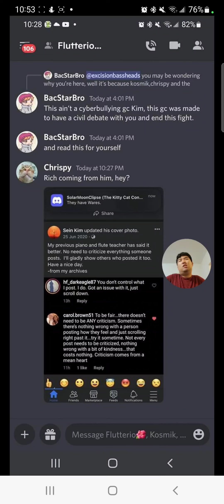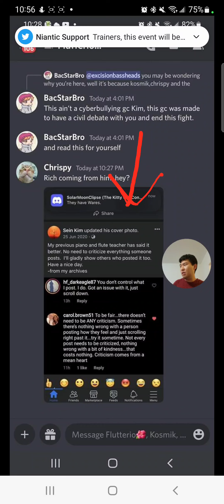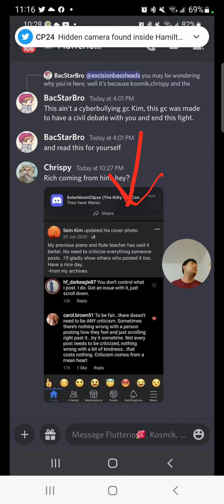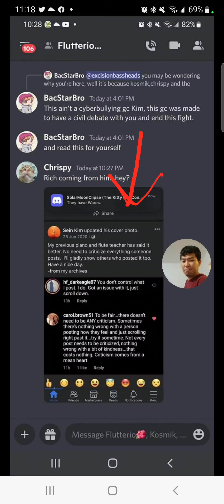Christopher Patrick Stalking My Facebook Account, Doesn't Know 6 Or 9 Theory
I catch Christopher J Patrick stalking my Facebook account, and yet he doesn't know the meaning of my Facebook account heading. which dates back to 2020.

The post significates the 6 or 9 theory, where two people argue which is correct; 6 or 9, drawn n the ground by some unknown artist. While there is no right or wrong answer as you can see from both sides, there can be a marked spot, and only the actual artist would know the real answer.

Having to deal with people from Black Lives Matter, pro-LGBT people, Trump and Biden supporters, and "George Floyd died because of Derek Chauvin, not meth and fentanyl" people, they didn't understand people can have different viewpoints and opinions, and should accept that there is the actual truth, not try and push their viewpoints and opinions, or put feelings over actual facts.